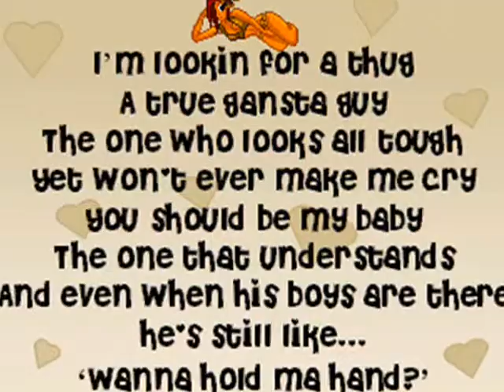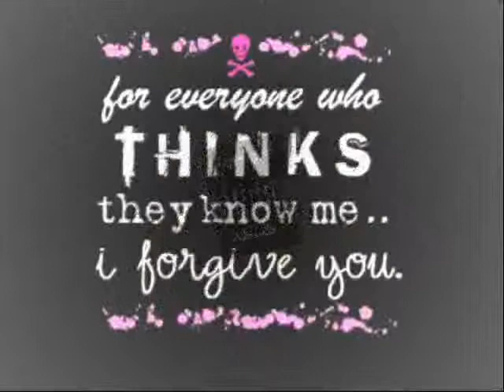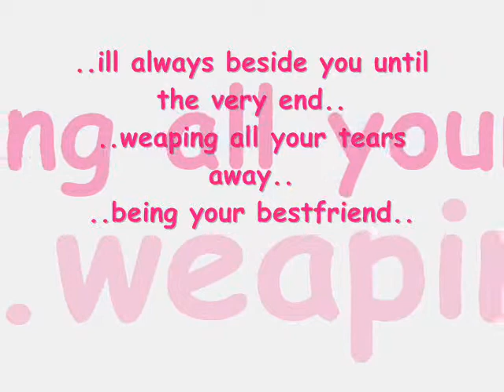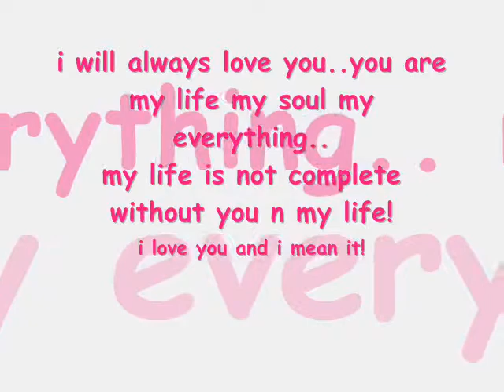chucie18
..Never thought Born being A girl..